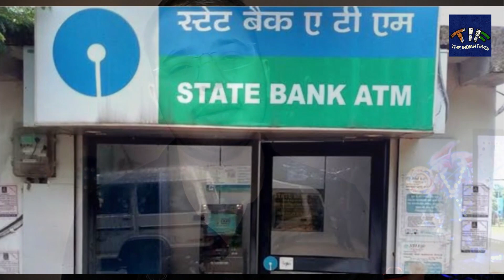SBI Customer है SBI ATM Card और ATM Machine से इतने सारे काम निपटा सकते है | State bank Of India ATM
Hello dosto iss video me mainey aapko SBI_ATM Card ke More than 10 uses bataye hai Jinko jaankar aap bhi hairaan ho jayegey ki ye Aap ATM_machine Sey ye sab bhi kar sakteye hai.

Aur aapko SBI_bank bhi visit nahi karna hoga...